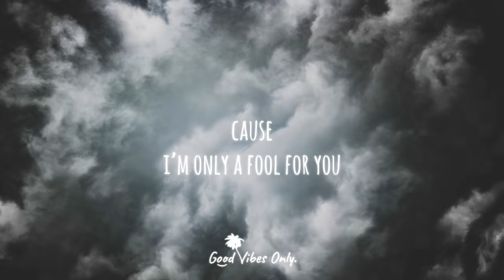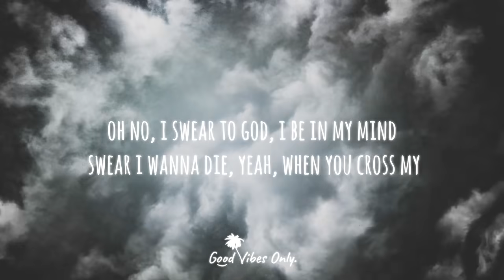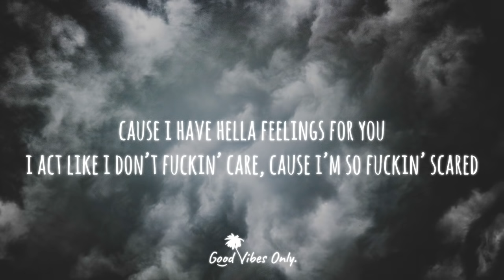blackbear & XXXTENTACION - ghosts (ocean mix) (LYRIC VIDEO)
ARTIST: blackear & XXXTENTACION — TITLE: ghosts (ocean mix)

Words for the mind, songs for the soul...